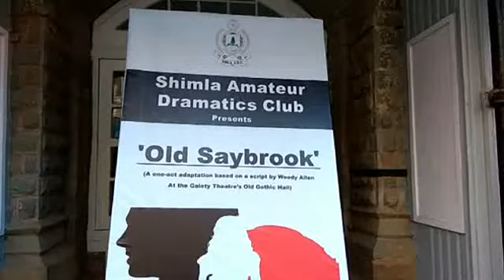शिमला के एडीसी क्लब में "old saybrook" नाटक का मंचन किया, देखिए प्रस्तुति